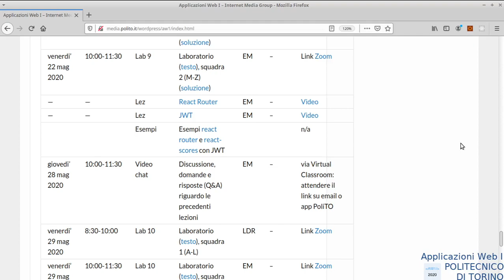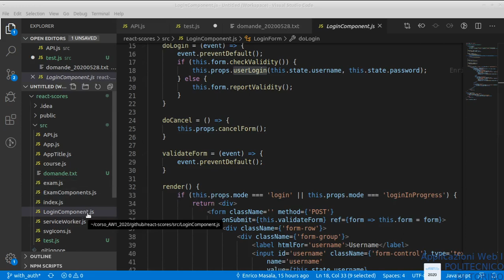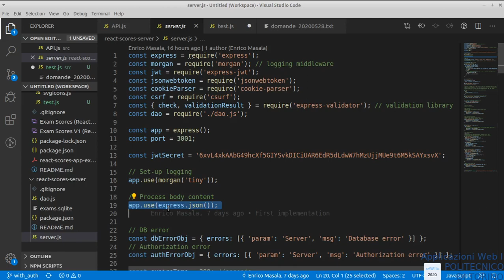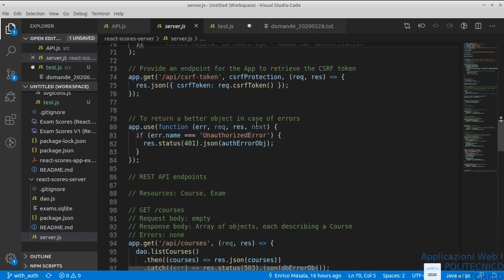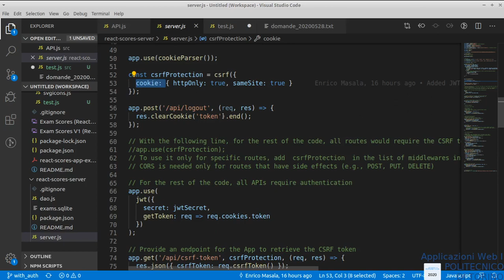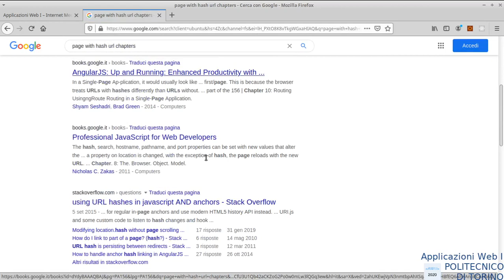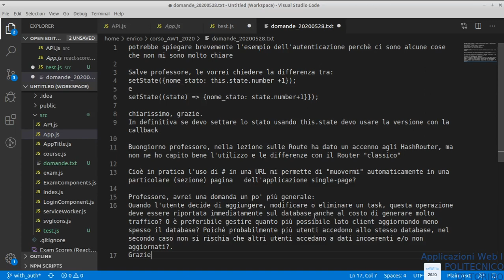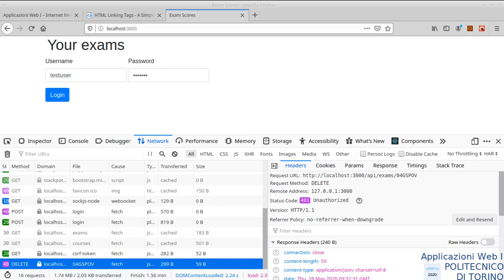AW1-2020-Z10: videochat, settimana 10